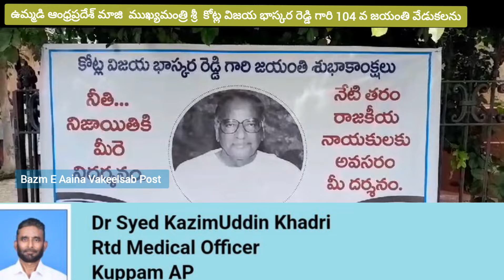మాజీ ముఖ్యమంత్రి కోట్ల విజయభాస్కర రెడ్డి జయంతి వేడుకలను కర్నూలు లో ఘనంగా నిర్వహించారు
మాజీ ముఖ్యమంత్రి కోట్ల విజయభాస్కర రెడ్డి జయంతి వేడుకలను కర్నూలు లో ఘనంగా నిర్వహించారు. కర్నూలు లోని కిసాన్ ఘట్ లో కోట్ల విజయభాస్కర రెడ్డి సమాధికి డోన్ ఎమ్మెల్యే కోట్ల సూర్య ప్రకాష్ రెడ్డి, మాజీ మంత్రి మారెప్ప, తెలుగు దేశం, కాంగ్రెస్ నాయకులు, కోట్ల అభిమానులు పూలమాలలు వేసి నివాళులు అర్పించారు. రాజకీయాల్లో మచ్చలేని నాయకుడుగా విజయభాస్కర్ రెడ్డి కి పేరుంది. కర్నూలు జిల్లా కు కోట్ల చేసిన సేవలను మాజీ మంత్రి మారెప్ప గుర్తుచేసుకున్నారు.
బైట్. మారెప్ప. మాజీ మంత్రి.